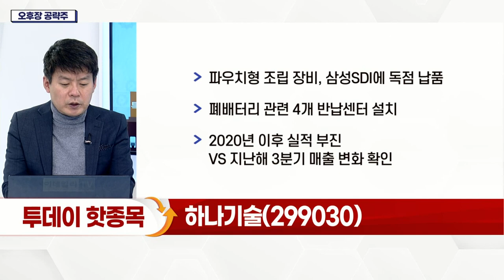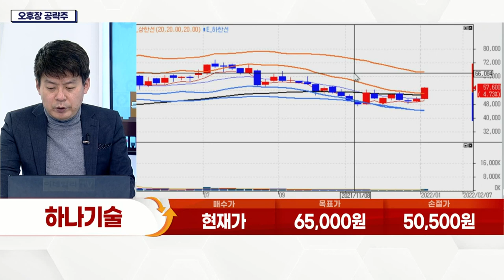하나기술(299030)... 국내 2차전지 제조 3사, 고객사로 확보_오후장 공략주 (20220107)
- 원형·파우치형 등 2차전지 장비 제작
- 국내 2차전지 제조 3사, 고객사로 확보
- 파우치형 조립 장비, 삼성SDI에 독점 납품
- 폐배터리 관련 4개 반납센터 설치
- 2020년 이후 실적 부진 VS 지난해 3분기 매출 변화 확인